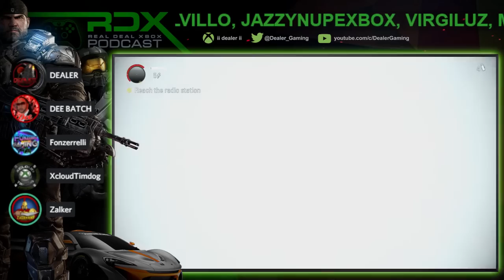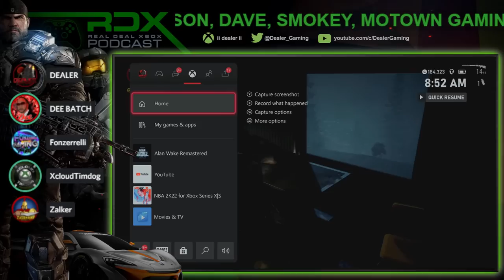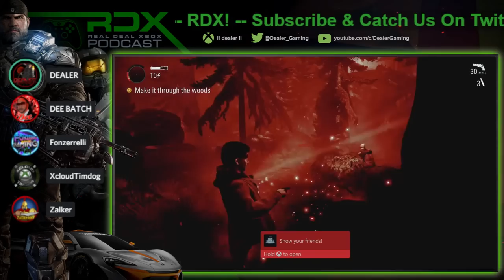RDX: Xbox Ubisoft Deal! New Xbox Series X Redfall, Hellblade 2 News, PS5 Game, Xbox Expands Gamepass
Xbox Ubisoft Deal! New Xbox Series X Redfall, Hellblade 2 News, New PS5 Games, Xbox Expands Gamepass & Much more!